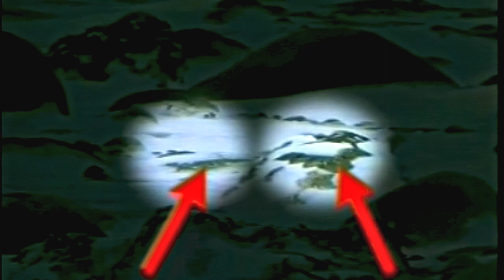49. DOKAZ STVARANJA /// Kamuflaža organizama u prirodi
🔸VIDEO PREUZET SA KANALA "TV HOPE"🔸